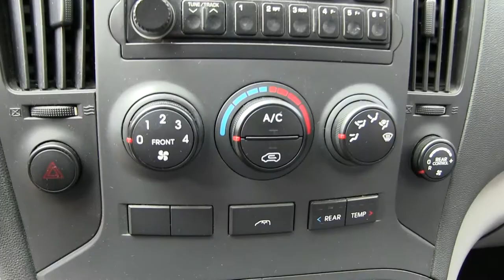Dodge / H100 / 2012 - CU449878